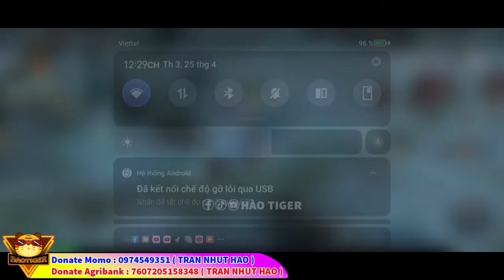Đấu Phá Thương Khung Phần 10 Tập 8 Thuyết Minh | Cửu Chuyển Niết Bàn Thụ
+ Agribank 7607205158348 ( Trần Nhựt Hào ).
+ Ví MoMo: 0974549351 ( Trần Nhựt Hào ).

© Bản quyền Video thuộc về HÀO TIGER
© Copyright by HÀO TIGER  ☞ Do not Reup